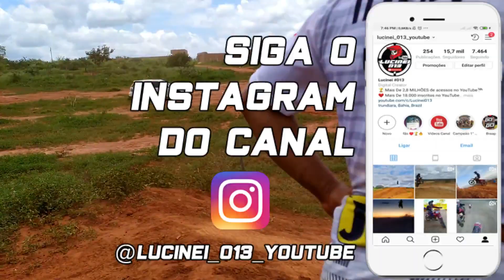ACIDENTE NO TREINO DE MOTOCROSS EM CACULÉ-BA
✅ Vídeos de motocross
✅ Trilhas de motos
✅ Manobras de motos
✅ Eventos, diversões e muito mais !!!

TRILHA DE MOTO NOS MORROS DO DESAFIO,TRILHA DE MOTO MUITO LOUCA,TRILHA DE MOTO NA CHUVA E BARRO, BANANALAMA, TATU NA LAMA,TRILHA DE MOTO DE VERDADE, TRILHÃO, CAI NO RIO NA TRILHA DE MOTO, TRILHA DE MOTO PESADA, TRILHA PESADA, ATOLEIRO NO TRILHÃO, DESAFIO DO MORRO, CGUVA NO MORRO DOS DESAFIOS, TRILHA DE MOTO SUBINDO A SERRA,CRF 250F ALTA PERFORMANCE POLACO MOTO, POLACO MOTOS, CRF 230, 5 MOTIVOS PRA VOCE TER UMA HONDA CRF 230, PRIMEIRA TRILHA DA CRF 230, TREINO ENDURO, TRILHA NA MATA, XRE 300 VC CRF 230, CRF 230 CORTANDO DE GIRO, CRF 230 MOTOCROSS, CRF 230 PREPARADA, VELOCROSS, CRF 250F , CRF 250 2020 , TESTEI A NOVA CRF 250 , CRF 250 IMPORTADA, RONCOS DOIS TEMPOS, RONCOS DAS MOTOS IMPORTADAS, RONCOS DAS MOTOS 4 CILINDROS, HORNET CORTANDO GIRO, XJ6 CORTANDO GIRO , YZ 125, MOTOCROSS MOTIVAÇÃO, DISPUTA FORTE DE MOTOCROSS, AMA SUPERCROSS , AMA 2020 , TAMPA, WELLINGTON GARCIA, MOTOS DOIS TEMPOS, MOTOS 4 TEMPOS , START 160, LUCINEI DO GRAU, LUCINEI 013